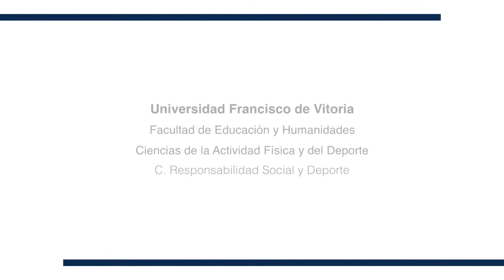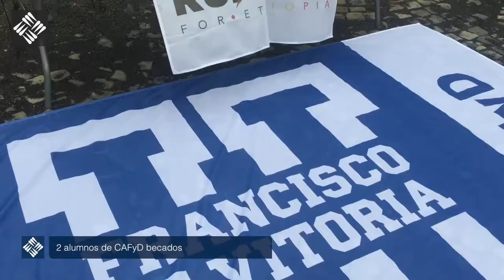Responsabilidad Social y Deporte